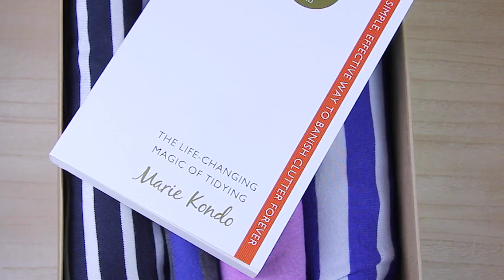How to fold tops the Marie Kondo way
MADE shows you how to fold your t-shirts and tops  using the KonMarie method. Never hunt around for your favourite top again!